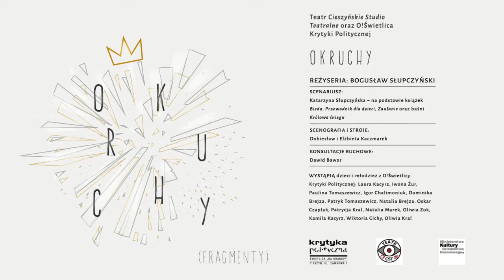SPEKTAKL OKRUCHY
Reżyseria: Bogusław Słupczyński
Scenariusz: Katarzyna Słupczyńska (na podstawie książek „Bieda. Przewodnik dla dzieci” Hanny Gill-Piątek i Henryki Krzywonos, „Zaufanie” Anny Cieplak i Lidii Ostałowskiej oraz baśni „Królowa śniegu” Hansa Christiana Andersena)
Scenografia i stroje: Dobiesław i Elżbieta Kaczmarek
Konsultacje ruchowe: Dawid Bawor
Obsada: Laura Kacyrz, Iwona Żur, Paulina Tomaszewicz, Igor Chalimoniuk, Dominika Brejza, Patryk Tomaszewicz, Natalia Brejza, Oskar Czaplak, Patrycja Kral, Natalia Marek, Oliwia Zok, Kamila Kacyrz, Wiktoria Cichy, Oliwia Kral
Montaż: Stefan Brajter

Zrealizowano przez Świetlicę Krytyki Politycznej w Cieszynie w ramach projektu "Teatr w linii prostej" współfinansowanego ze środków Ministerstwa Kultury i Dziedzictwa Narodowego.